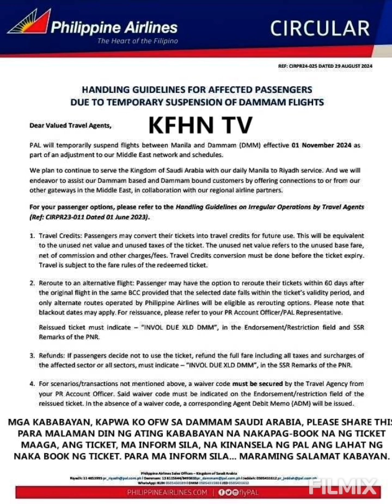Panawagan sa Lahat ng nakapagbook na ng ticket ninyo MUKA DAMMAM to MANILA ay kanselado PLEASE SHARE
Panawagan sa Lahat ng nakapag book na ng ticket ninyo MUKA DAMMAM to MANILA ay kanselado, please see comment section